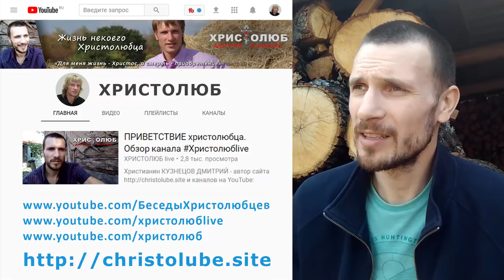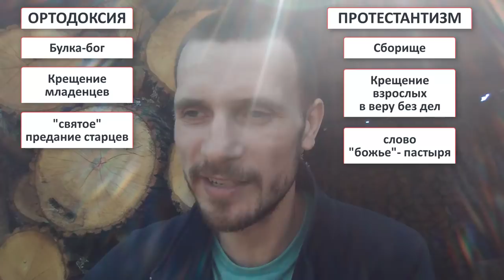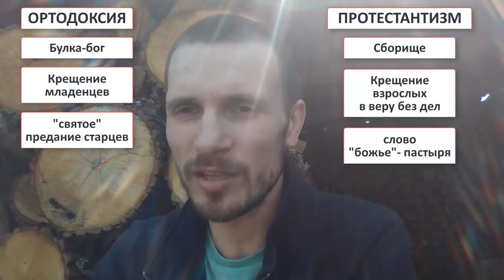ПРОТЕСТАНТИЗМ и ПРАВОСЛАВИЕ с КАТОЛИЦИЗМОМ — учения сатаны, самого дьявола (10.04.2018) ХРИСТОЛЮБ ✝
ПРОТЕСТАНТИЗМ и ПРАВОСЛАВИЕ с КАТОЛИЦИЗМОМ — это видео о том, что все
эти псевдохристианские секты, всего лишь транснациональные сетевые финансовые рабовладельческие корпорации, бесстыдно спекулирующие на жизни и учении Иисуса Христа.

— SKYPE: christolube

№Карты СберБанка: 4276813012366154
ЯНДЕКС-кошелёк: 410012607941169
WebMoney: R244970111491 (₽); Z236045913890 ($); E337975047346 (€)